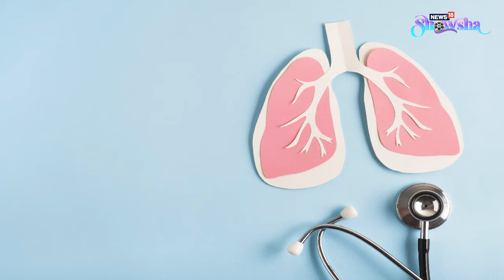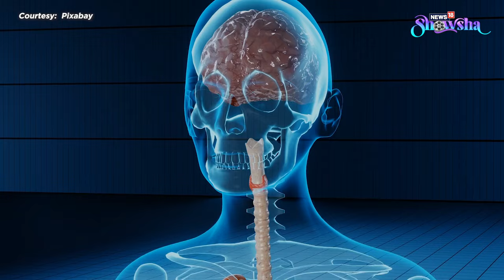World Tuberculosis Day 2023 | Foods To Eat And Avoid If You Are A TB Patient | Healthy & Effective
Did you know a healthy, balanced diet can help you recover faster if you're suffering from TB? Yes! What you eat, and what you shouldn't plays a very important role in the recovery process. What should a TB patient's diet comprise of? Watch the video to find out.